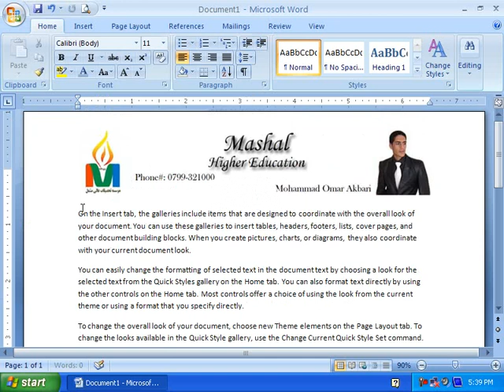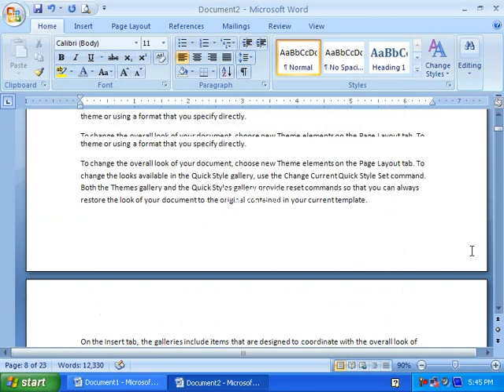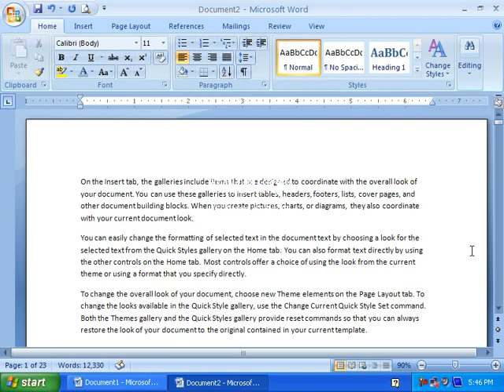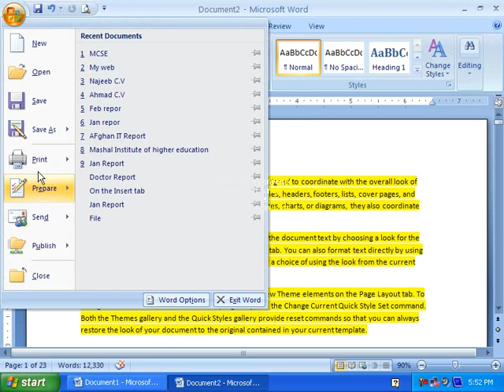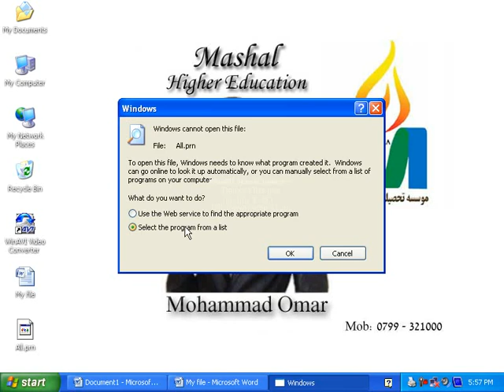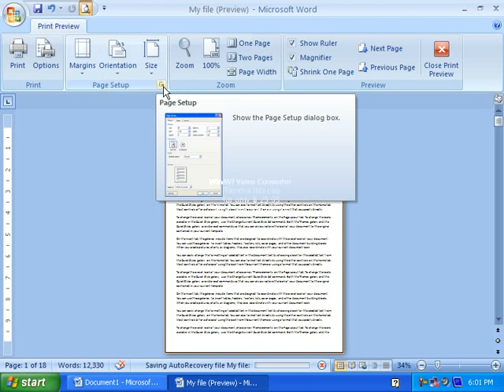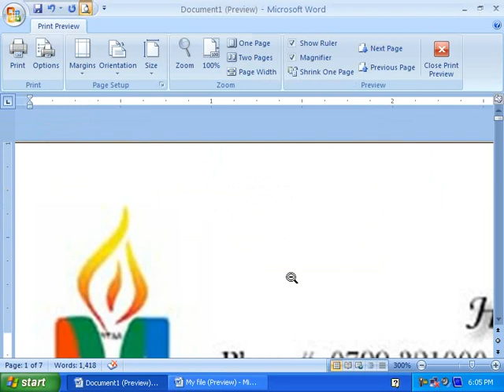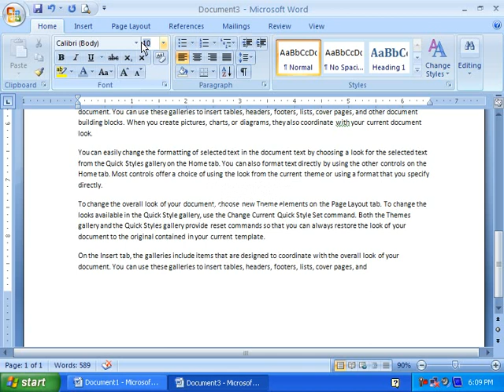Teaching Microsoft word in Persian Level 2 2019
Learn how to use Microsoft Word 2019 in this beginner's video with tips and tricks. This Microsoft Word tutorial is a level 2 beginner's lesson. Here’s the link the get Level 1 Click on the timestamps below to select specific parts of the video.

1:05 Insert example text
1:49 Set margins in Microsoft Word
2:30 Insert text box as on side in Word
5:18 Insert image in Microsoft Word
6:03 Adjust second-page margins and add columns
6:58 Insert pullout quote and custom pullout quote
10:05 Write on a curved line in Microsoft Word
12:52 SmartArt in Word (flowcharts, infographics)
14:51 Insert YouTube videos or others in Microsoft Word
16:43 Set default font in Word
17:56 Set default color theme in Microsoft Word